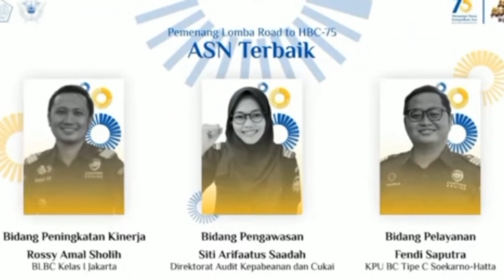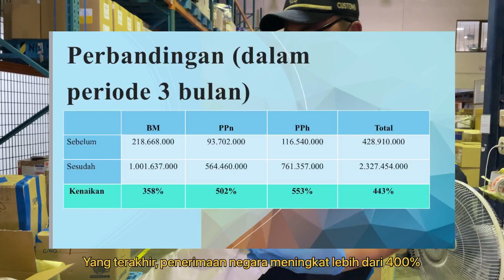Anugerah ASN 2021_Fendi Saputra_TOP 11 The Future Leader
Perkenalkan nama saya Fendi Saputra, perwakilan dari kementerian keuangan.
Saat ini saya bertugas sebagai koordinator pemeriksa barang PIBK di kantor bea dan cukai soekarno hatta. Sebelum saya datang, layanan ini menjadi layanan dengan tingkat Fraud paling tinggi dan tingkat integritas paling rendah. Fraud yang terjadi meliputi adanya pungli dan penyelundupan barang yang melibatkan pihak internal dan eksternal bea dan cukai.
Ketika saya ditunjuk sebagai koordinator disana, saya mempunyai inovasi untuk melakukan transformasi layanan pibk sehingga bisa berubah menjadi layanan dengan tingkat profesionalisme paling tinggi.  Transformasi yang saya usung meliputi penegakkan integritas, memperketat proses pemeriksaan barang serta bersinergi dengan unit lain untuk mewujudkan pelayanan yang prima.
Dalam memimpin saya melakukan metode lead by action, sehingga saya bisa menjadi contoh yang baik dan benar untuk seluruh anggota saya. Dengan begitu mental para pemeriksa pibk bisa berubah menjadi pegawai dengan dedikasi, kinerja dan integritas yang tinggi.
 Tekanan yang saya dan tim hadapi tidak pernah meruntuhkan visi kami untuk mewujudkan pelayanan yang bersih dan prima.
Dampak dari transformasi yang sudah saya lakukan adalah
Yang pertama, penguatan integritas, hal ini ditandai dengan proses pemeriksaan yang berjalan dengan ketat tanpa intervensi dari pihak manapun
Yang kedua, pelayanan yang cepat dan akuntabel, sejak saya dan tim melakukan transformasi, belum pernah ada satupun aduan buruk baik yang tertulis maupun yang tidak tertulis.
Yang ketiga, meningkatnya pencegahan dan juga pengawasan, saya dan tim berhasil melakukan investigasi yang dapat mengusir mafia barang pindahan yang sudah beroperasi lebih dari 10 tahun.
Yang keempat, penerimaan negara meningkat lebih dari 400% dibandingkan sebelum trasnformasi dilakukan.
Thanks To :
Editor : Buya Sasongko priyowicaksono
Support Team and Equipment : HUMAS BC Soetta
Kepala Kantor : Finari Manan